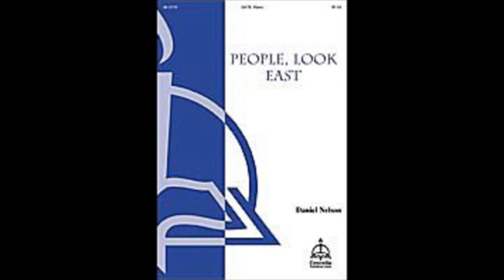20121209sHymnOfCommitment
The Hymn of Commitment, "People Look East".  Chalice Hymnal 142.